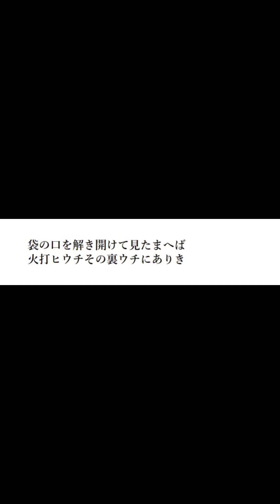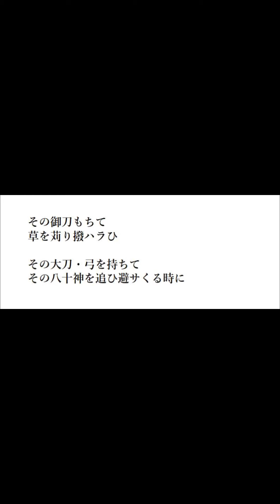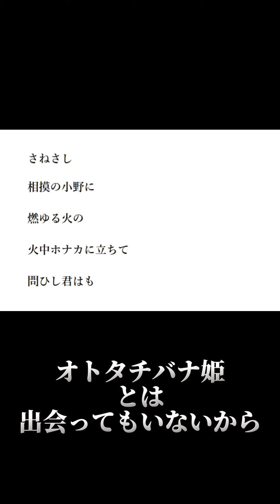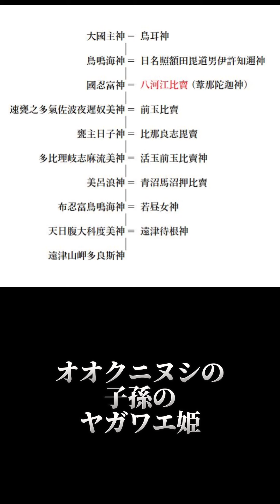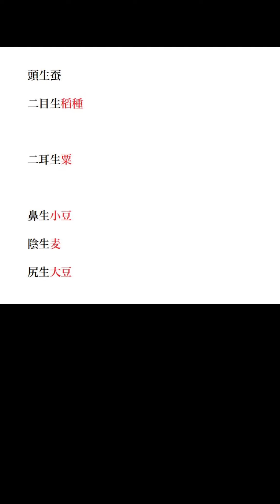大国主の袋の中身 1300年のあいだ誰にも見つかることのなかった古事記の謎 さきのよの日本神話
さねさし

相摸の小野に

燃ゆる火の

火中ホナカに立ちて

問ひし君はも

その御刀もちて
草を苅り撥ハラひ

その大刀・弓を持ちて
その八十神を追ひ避サくる時に

袋の口を解き開けて見たまへば
火打ヒウチその裏ウチにありき

八十神は、必ず八上比売を得じ。
袋を負へども
汝命イマシミコト獲エたまはむ

その妻 須世理比売を負ひて

火打石：天沼琴
大山咋神(山末之大主神)：大國主神(大物主)

若山咋神

若年神

若沙那賣神

彌豆麻岐神

夏高津日神 (夏之賣神)

秋毘賣神

久久年神

久久紀若室葛根神

頭生蚕

二目生稻種

二耳生粟

鼻生小豆

陰生麦

尻生大豆